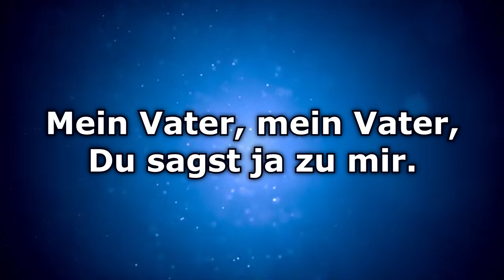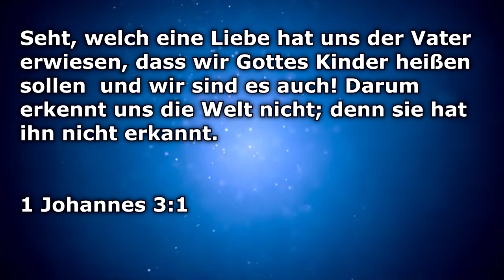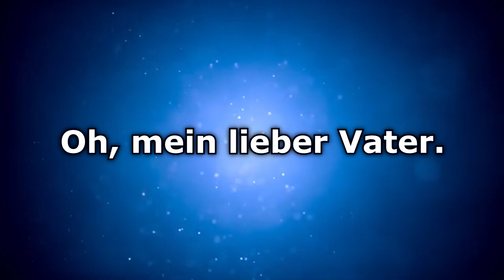Mein Vater - Text/Lyrics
Mein Vater, mein Vater,
Du hast mich schon immer geliebt.
Mein Vater, mein Vater, Du sagst ja zu mir.

Ich bleibe in alle Ewigkeit
Dein Sohn und Deine Tochter.
Du hast mir Deine Herrlichkeit gegeben.
Oh, mein lieber Vater.